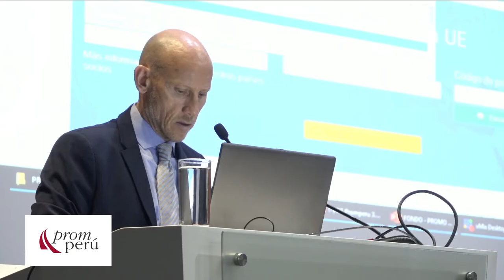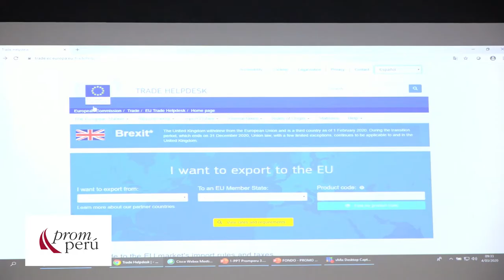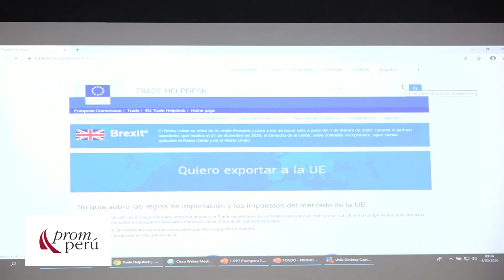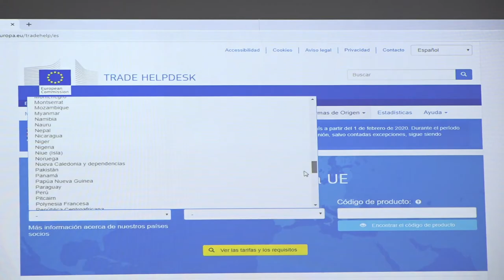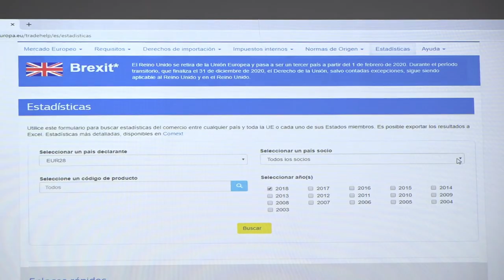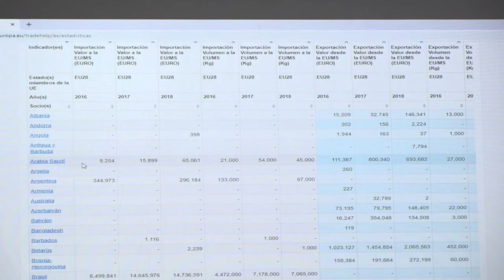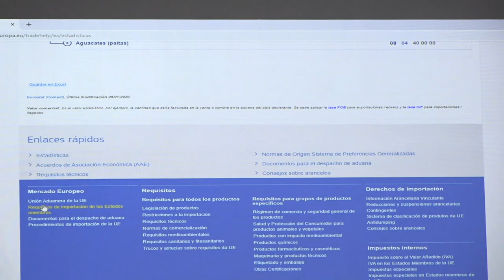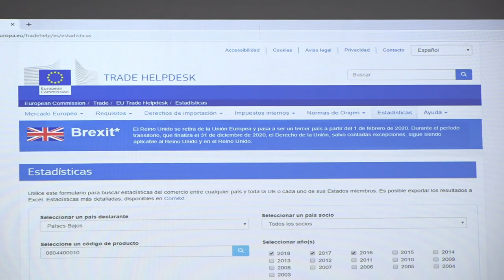Como exportar a la UE: Export Helpdesk: MULLER, Stéphane (04 de Marzo)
"Como exportar a la UE: Export Helpdesk"